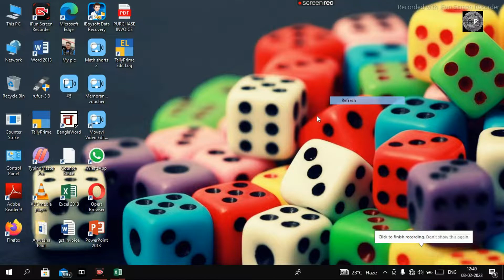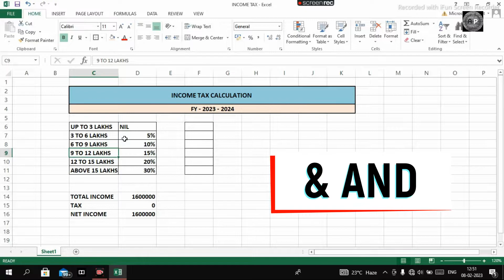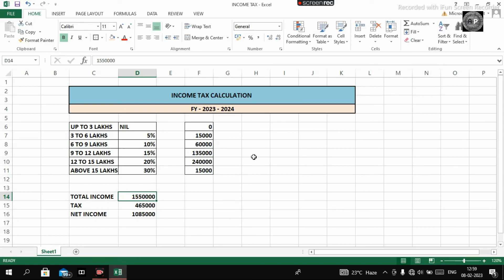Income Tax Calculator FY 2023-2024 || How to Create Income Tax Calculator in Excel Sheet.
Income Tax Calculator FY 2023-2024.
How to Create Income Tax Calculator in Excel Sheet.
Income Tax Calculation in Excel.
Income Tax Calculation AY 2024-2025.
New Income Tax Slab 2023
The Last date to Filling Income Tax - 31July
7 Lakhs No Tax.
87A

Ms - Excel Course(Bangla).